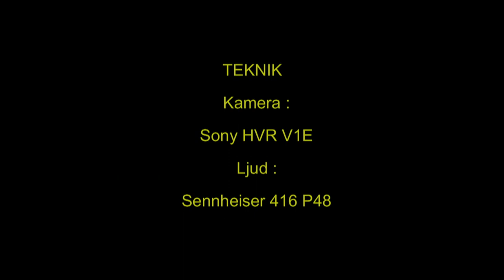LAPPUGGLA Great Grey Owl (Strix nebulosa) Klipp - 604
Lappuggla. Unge nyss "rymt"  från boet. Västmanland 11-Juni 2010, Great Grey Owl in Sweden,  AROS FILM Fotograf: Gunnar Fernqvist.